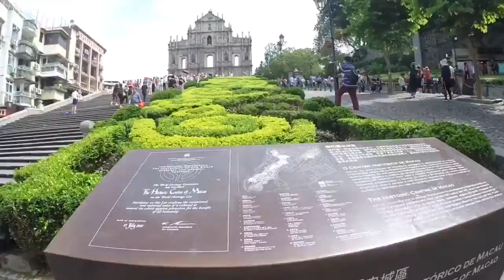GoPro Hero3+ | Hong Kong & Macau 2016 | Solo Trip